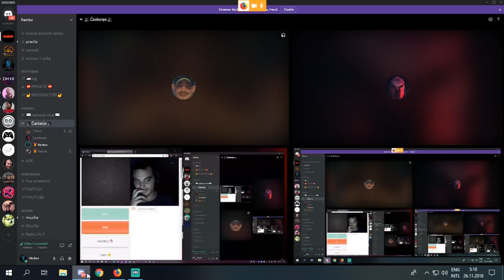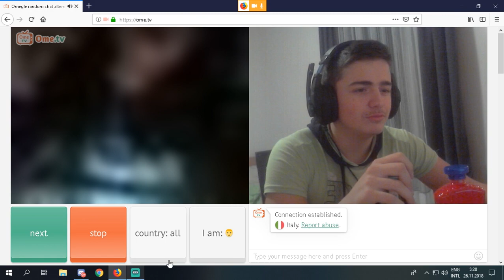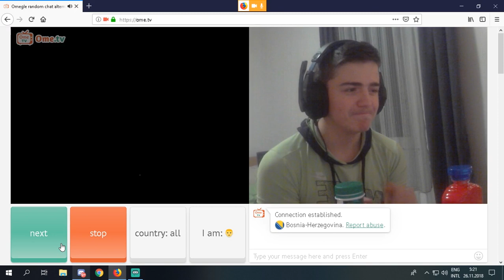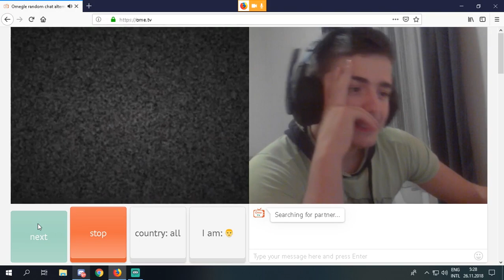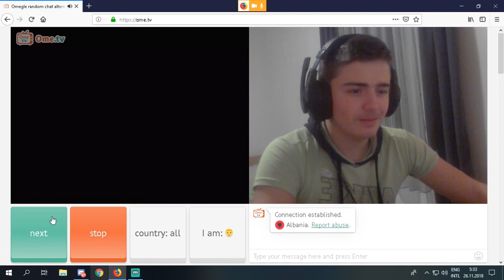POKAZUJE MI S*S* 😱😱 OMEGLE SPRDNJA!!!